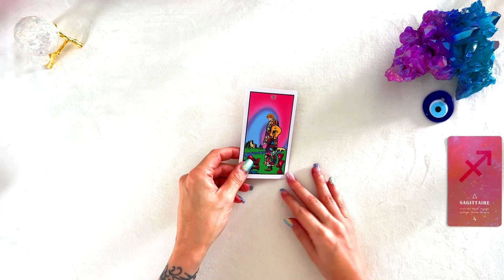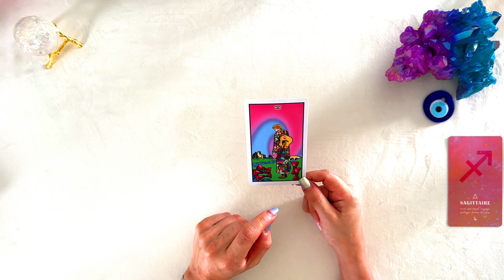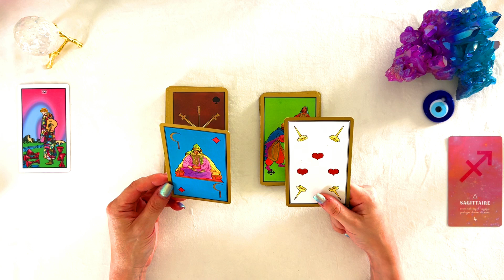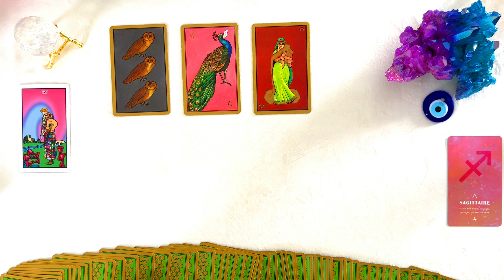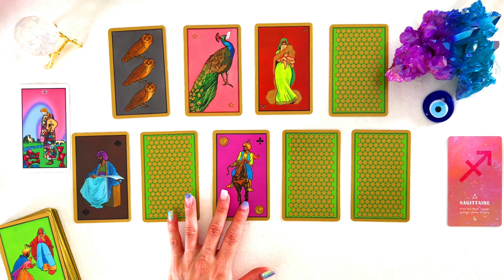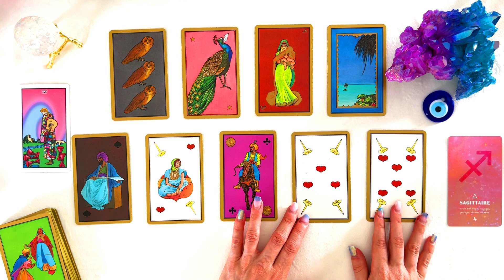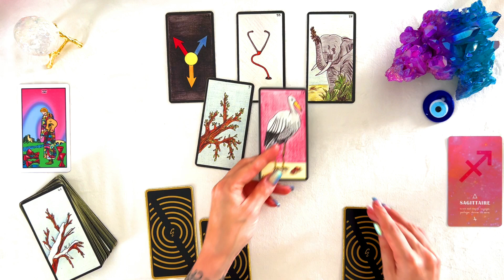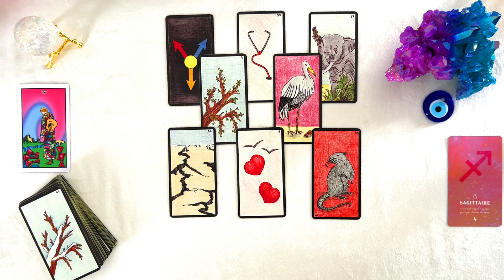SAGITTAIRE ♐️ 11 AU 17 SEPTEMBRE I Une TRES belle NOUVELLE arrive à vos oreilles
📌 TITRE : SAGITTAIRE ♐️ 11 AU 17 SEPTEMBRE I Une TRES belle NOUVELLE arrive à vos oreilles

Hello Hello 🍀